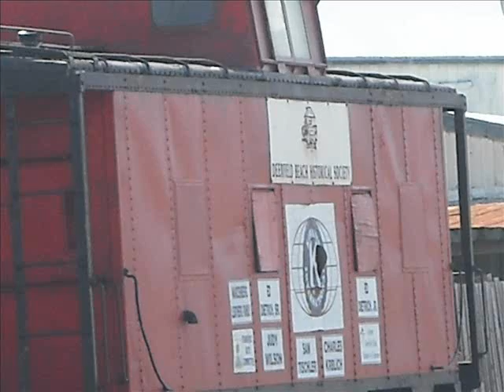FEC Train 109 2/27/09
Southbound Jacksonville, Florida - Miami, Florida via Medley mixed freight train through Hillsboro Blvd in Deerfield Beach.